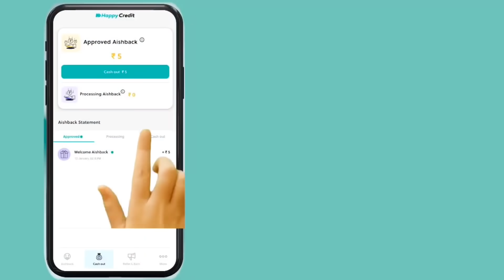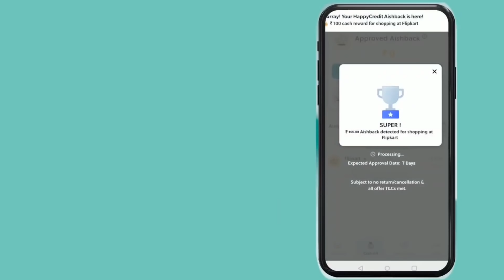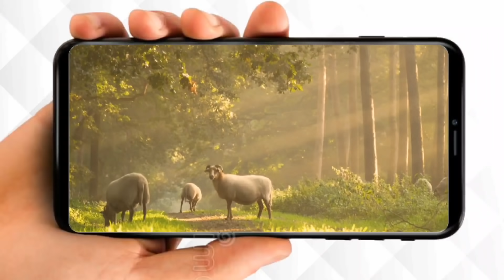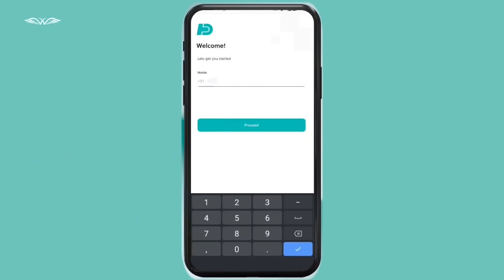Kacha Badam Real Story | Top 10 Interesting and Amazing Facts in Kannada | VismayaVani | Ep-71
HappyCredit is India's fastest cashback app. Get Cashback Tracked instantly & confirmed Automatically in 15 days when you place your order with any Website and pay with any credit/debit card or UPI. It's so simple, We call it AishBack.

2. Then just make a transacton from any website listed on HappyCredit your wish. It can be any small transaction like Recharge your phone or Shopping clothes from Flipkart, Myntra or Ajio.

3. Lastly Don’t Cancel your order, that’s it.

10 LUCKY WINNER’S WILL GET AMAZON GIFT VOUCHERS WORTH RS 2500/-